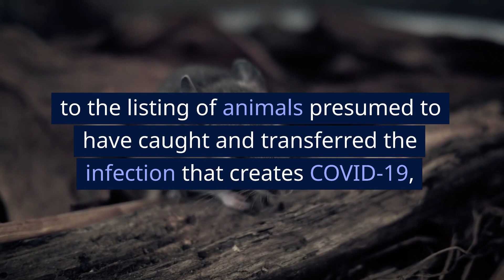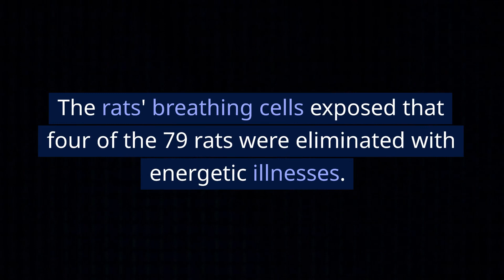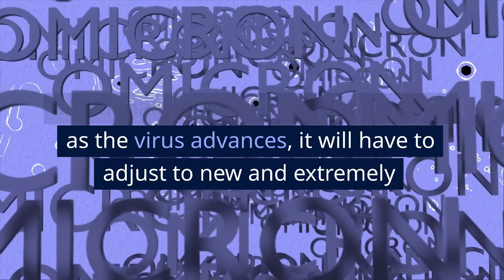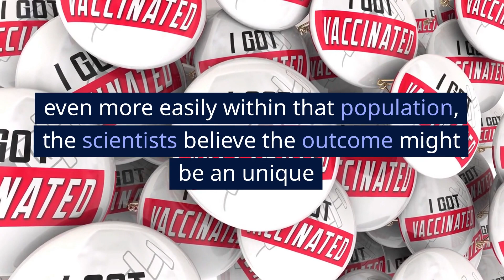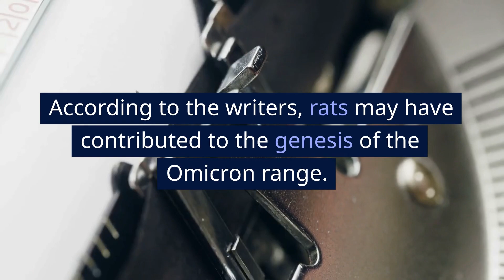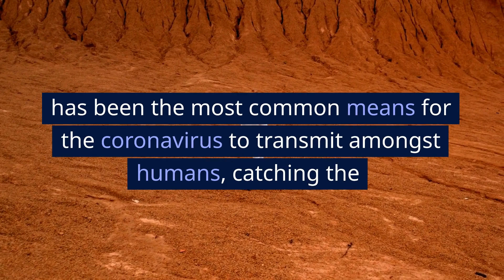rats transmit covid 19 to humans and other animals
yes its true studies show that covid is transmisible  to other animals as well as humans and pets.